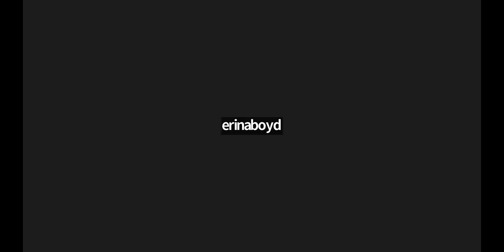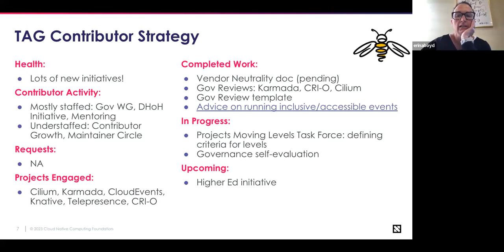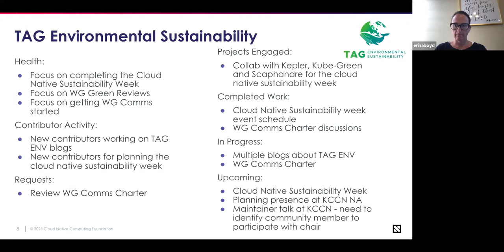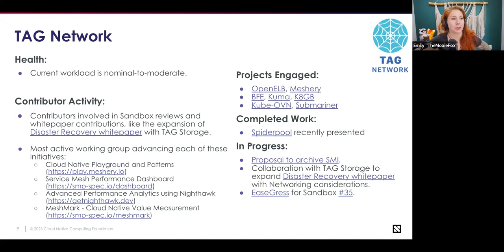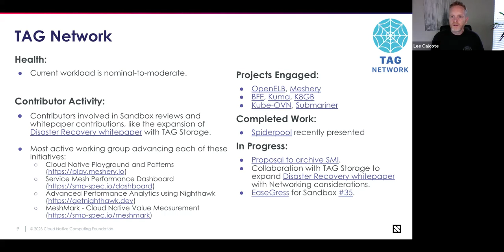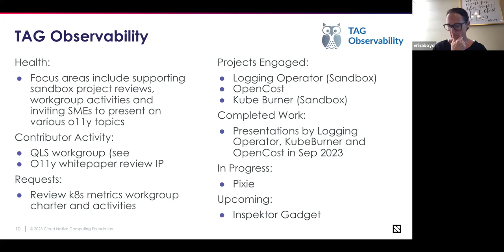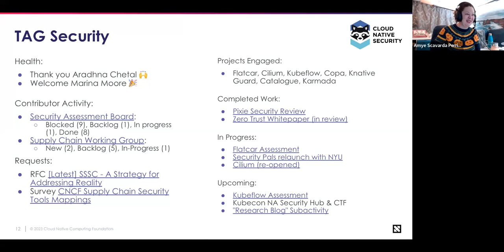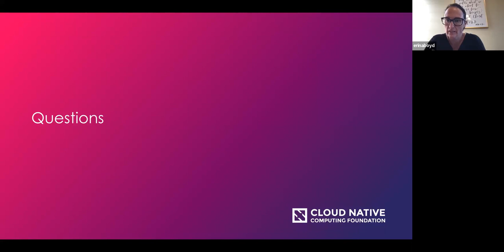CNCF TOC Meeting 2023-10-03